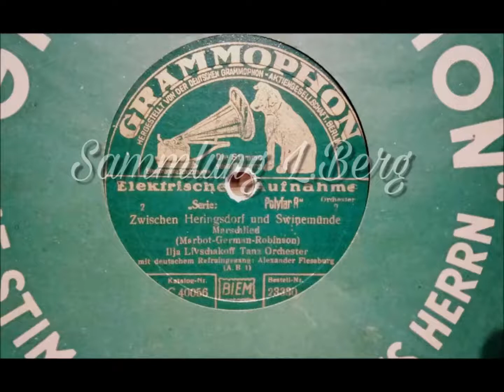ZWISCHEN HERINGSDORF UND SWINEMÜNDE - ILJA LIVSCHAKOFF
Zwischen Heringsdorf und Swinemünde - Marschlied
Ilja Livschakoff und Alexander Flessburg
dt. Grammophon 23380
C40056

Für dieses Video wurde mir die Aufnahme zur Verfügung gestellt.